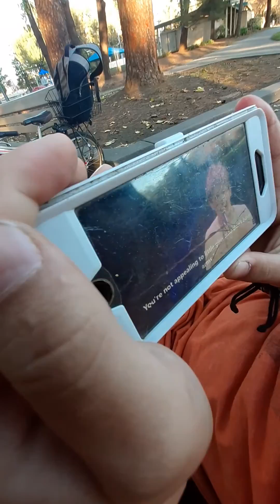Idiots at the park